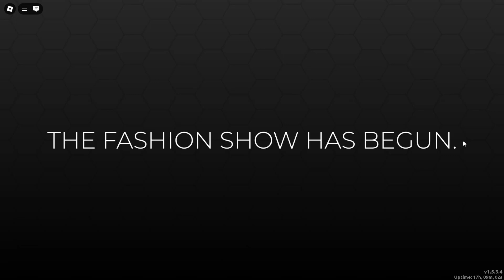DRESS TO IMPRESS RANDOM THEME RANDOM LOOK GAMEPLAY 177